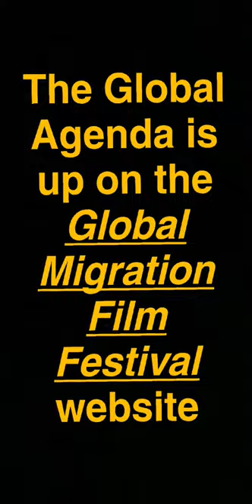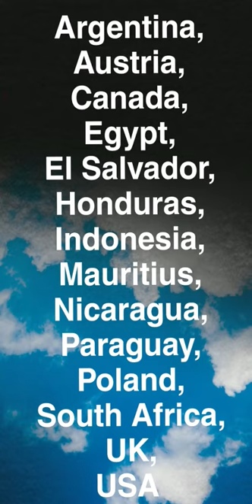Opening Ceremony Geneva - Snap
Snapchat Story of the GMFF Opening Ceremony in Geneva